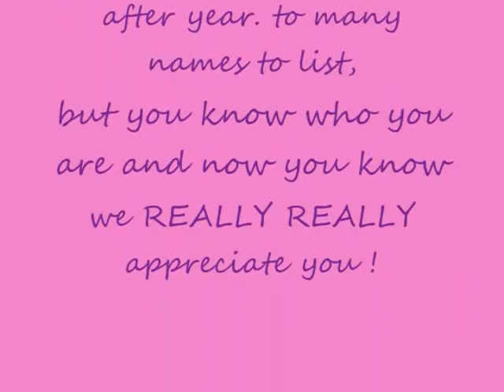Deniz Dancer School House Raqs 2014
Fan Veils